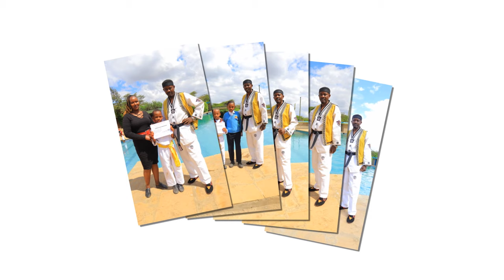ODINDO ADEM-( OFFICIAL KARATE / TAE-KWONDO INTRODUCTION IN KID PALACE KINDERGARTEN)